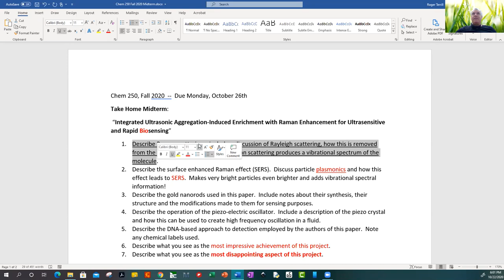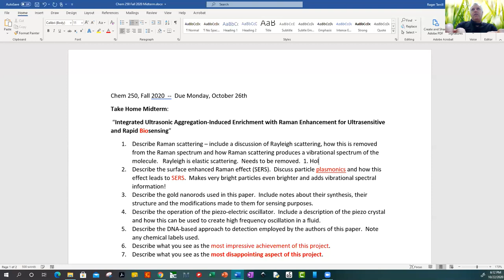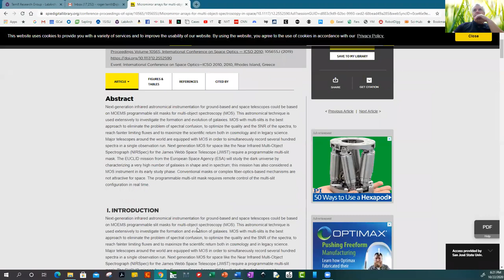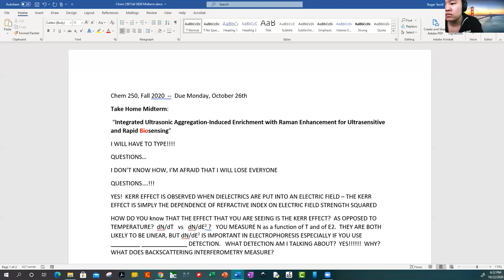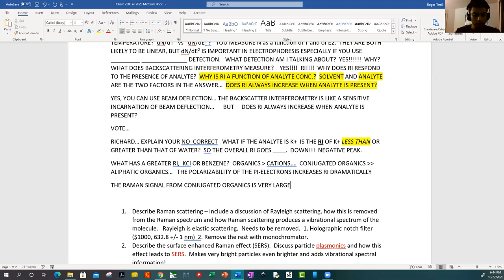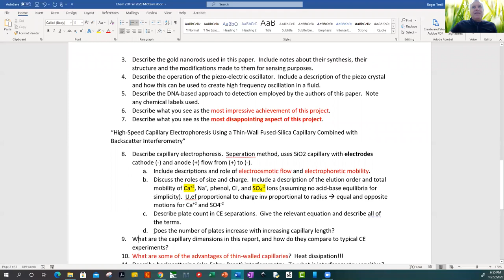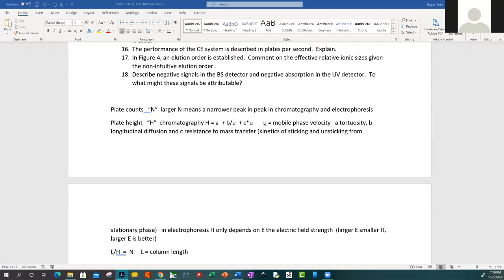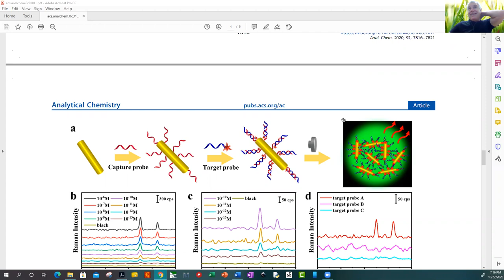2020-10-24 Chemistry 250 Lecture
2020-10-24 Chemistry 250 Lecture